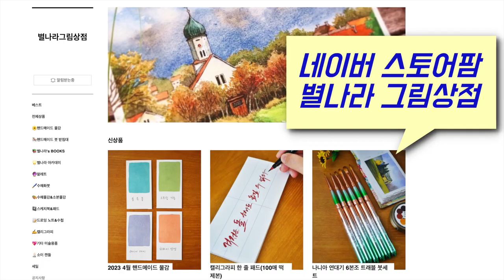왕초보용 풍경수채화 튜토리얼 🧚‍♀️반딧불이 있는 숲속🌲/Starland_art